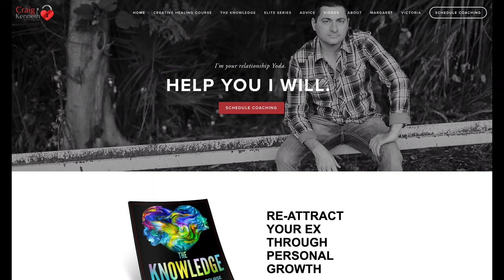Fearing You Can't Do Better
Fearing you can't do better than your ex. It's normal to feel like you will not find anyone like your ex or won't find someone you have a connection with like your ex. This is completely normal. In this video Craig Kenneth and Coach Victoria (both therapists) discuss.